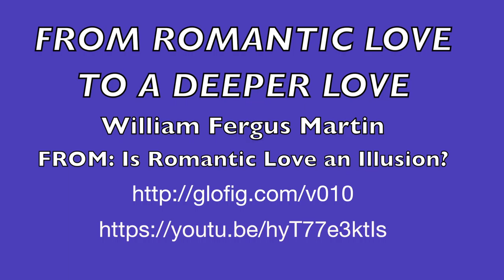Romantic Love to A Deeper Love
Romantic Love can help us learn to become a more loving person. However, the illusions we may have about romantic love can cause us to become bitter or cynical about Romantic Love and not able to comprehend the ways in which we grow from our relationships.